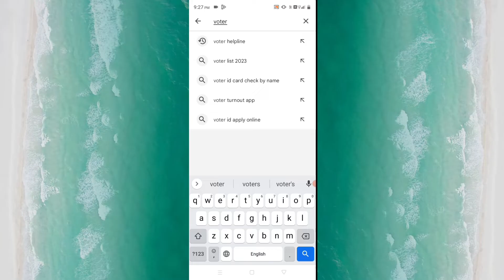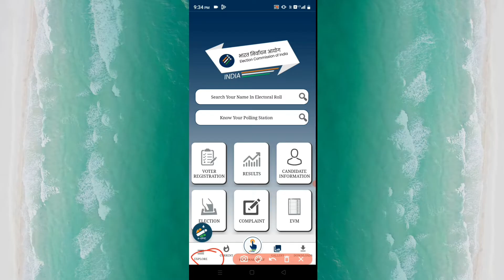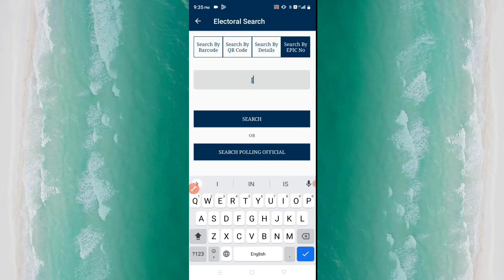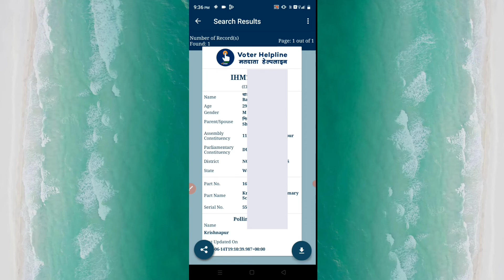Voter Slip Download Kaise Kare | How To Download Voter Slip Online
Learn how to download voter slip online vide voter helpline app as because voter slip is very important for vote process.So janiye voter slip download kaise kare.Ths election voter slip contains your AC name ,part number and serial number.Ye serial number se polling personnel voter list mein apna naam dekh sakte hai.So Election Commission of India provides you this amazing facility.